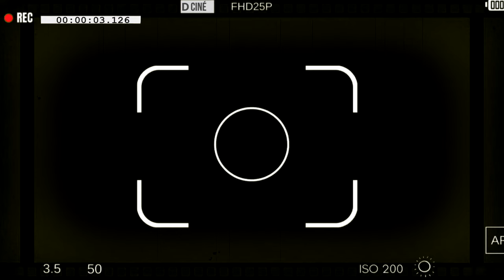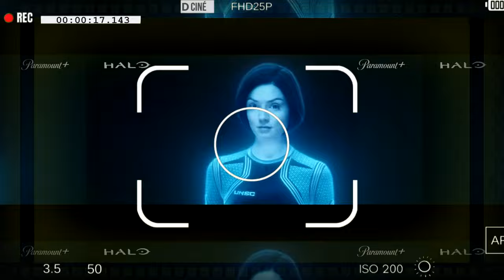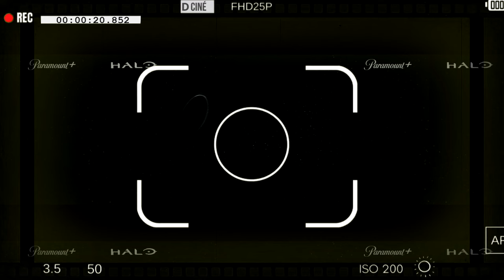La Saison 2 de la Série Halo se Dévoile ! (Halo News)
Le trailer de la saison 2 de la série Halo vient de sortir ! Tout savoir sur la saison 2 de la série Halo !
Bienvenue dans ce Halo News pour retrouver toutes les nouveautés autour de la saison 2 de la série Halo.